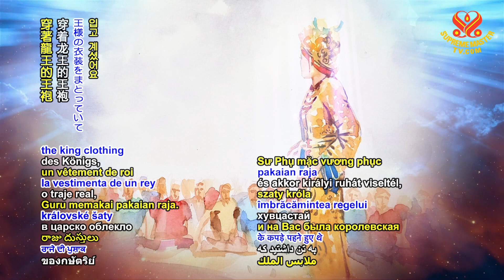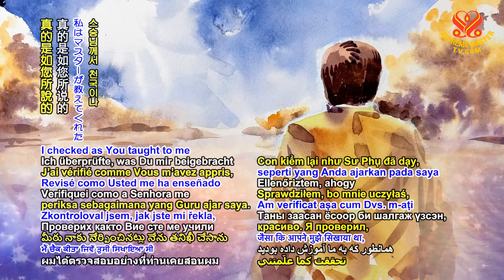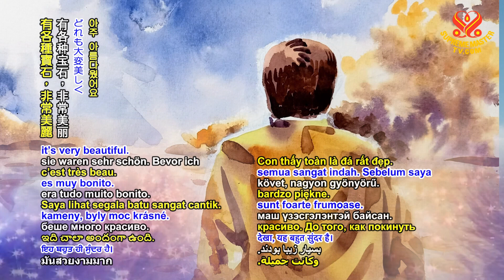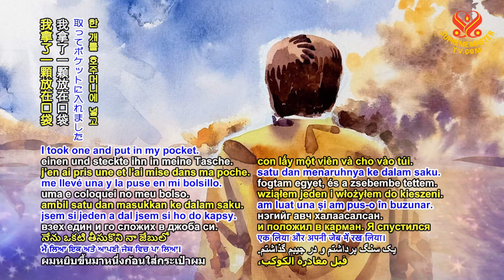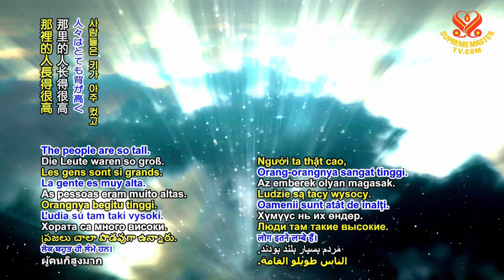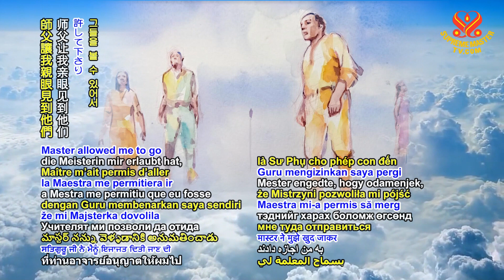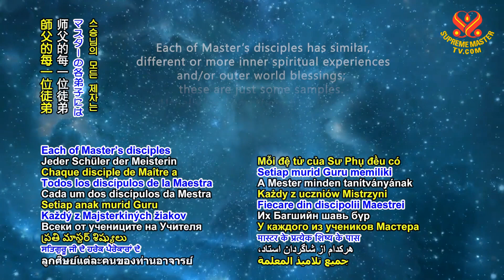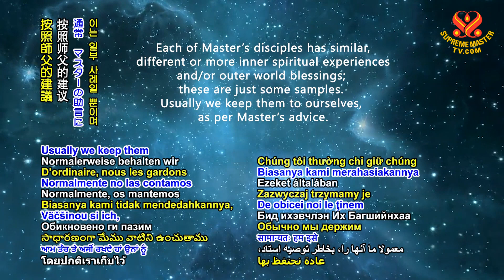Heaven Testimonies, Part 10 — Visits to Other Planets